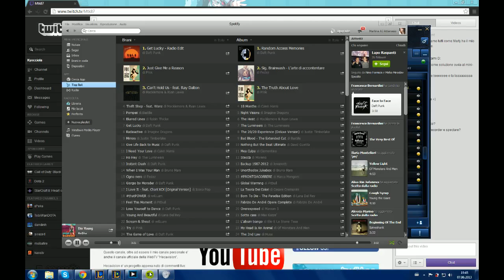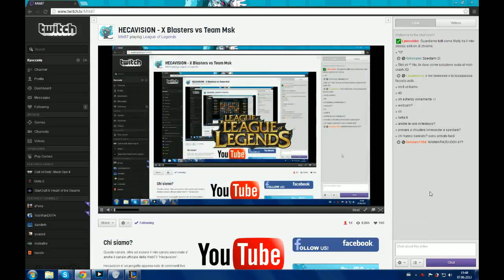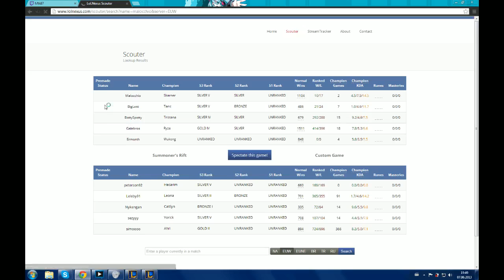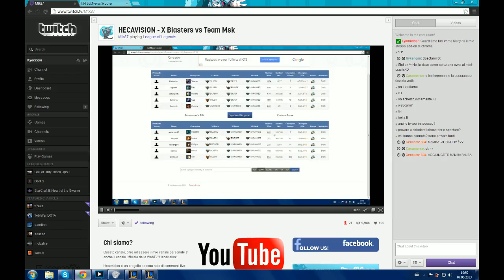Torneo 4 Fun ~ Osetti del cuore vs Team Dynamic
Osetti del cuore vs Team Dynamic